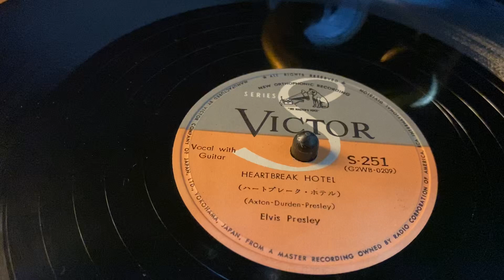Elvis Presley--Heartbreak Hotel 78RPM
Elvis Presley – Heartbreak Hotel
Label: RCA Victor – S-251
Format:
Shellac, 10", 78 RPM, Single
Country: Japan
Released: 1956
Genre: Rock
Style: Rock & Roll
留聲機:Victor-Victrola Credenza
唱頭:Victor orthophonic phonograph Brass Reproducer